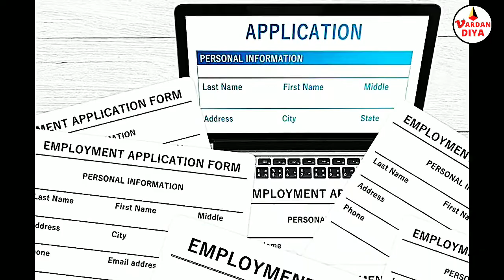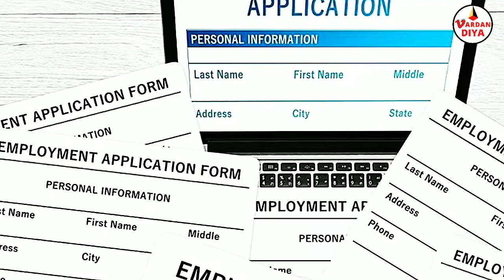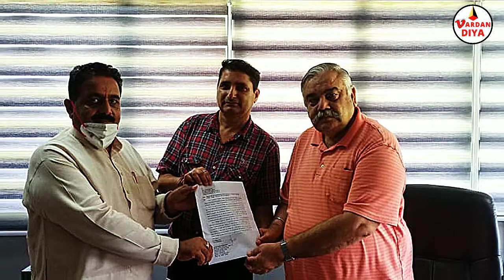J&K Updates | Pogal Updates | Pogli News | Udhampur Updates | Headlines of the day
and news today,
j and k news today live,
j and k news live,
j and k news aaj ki,
j and k news today live in hindi,
j and k news 2021,
j and k news lockdown,
j and k news channel,
j and k news aaj ki taaja khabar,
j and k news aaj ka,
j and k news j and k news,
j and k news 29 July 2021,
j and k new 29 July 2021,
j and k bank share news,
breaking news j and k,
j and k bank news,
j and k bank latest news,
j and k board news,
bbc news j and k,
j and k budget news,
j and k news corona,
j and k news coronavirus,
j and k covid news,
j and k news 11th class,
j and k daily wagers news,
j k news today,
j and k dogri news,
j and k p h e news,
j and k education news,
fresh news j and k,
gulistan news j and k,
gulistan news j and k today,
j and k home guard news,
gulistan news j and k live,
j and k news headlines,
j and k news hindi,
j and k news live hindi,
j and k national highway news,
j and k news in hindi,
j and k news today in urdu,
j and k news jammu,
aaj ki news j and k,
j and k udhampur ki news,
j and k kashmir news,
j and k kathua news,
j and k ki latest news,
j and k j and k news,
j and k news live today,
j and k news latest,
j and k latest news update,
j and k news media,
j and k media news today,
j and k news 29 July
jk morning news,
j and k news new,
news j and k news,
j and k poonch news,
j and k news rajouri,
j and k ramnagar news,
j and k road news,
j and k news school,
j and k samba news,
j and k spo news,
j and k state news,
j and k news taja,
j and k news today update,
j and k news today in hindi,
j and k news update,
j and k news update today,
j and k news udhampur,
j and k news update live,
j and k urdu news,
j and k news new update,
j and k news video,
j and k news whatsapp group,
j and k news yesterday,
j.and.k.news

Today Breaking News ! आज 29  जुलाई 2021 के मुख्य समाचार | बड़ी खबरें | PM Modi, SBI, weather, Bank, CAB,

jammu
jammu news
ja
Kashmir news mmu city
jammu news today
jammu kashmir border
Ramban news
Doda News
Chennai news
udhampur news
magerkot news
ramsoo news
ukhral news
pogali news
paristan news
maligam news
Neel news
sunaseri news
Modi news
hatyinAl news
ddthakur news
Sewa Singh Bali news
Congress party news
PDP news
BJP news
Pogli
alinbass
muthlal
ukhral
ramsoo
magerkot
ramban
batote
tunnel news
Bashir tunnel
jk highway
road construction
banihal news
paristan pogal
paristan news
alinbass news
sargali
sunaseri
hochak
maligam news
maligam
Neel top
Neel news
latest updates
Jammu Kashmir update
ukhral tehsil
Jammu Kashmir weather
weather update
snow
rain
encounter
senabathi news
pogal Paristan news
dhool banseri
padhi culture
soda news
kashtwar news
badherwah news
Srinagar update
kulgam
batamalo
roujari news
poonch news
akhnoor news
samba news
Jammu bus stand
banihal train
Jammu airport
Jammu railway station
Vardan Diya news
Vardan Diya network
Vardan Diya news channel
Daily updates
daily news
daily GK
general knowledge
job updates
govt job
sarkari Naukri
upsc update
kas update
BJP news
Congress news
apni party
panther party
PDP
traffic updates
Jammu Kashmir traffic
temperature update
gool sangaldan news
sangaldan updates
ladakh updates
private jobs
DD thakur
justice tirath
Jammu high court news
high court Jammu news
Srinagar court news
traffic police news
army recruitment news
cricket update
cisf recruitment news
Police recruitment news
spo recruitment
daily wagers news
contract workers news
lecturers news
JammuKashmir board
mcq
tuition updates
Jammu Kashmir news channel
Jammu News channel
Kashmir news channels
govt news channel
private news channel

PWD update
electricity supply news
water supply news
Jammu Kashmir election
election news
darbar move
secretariat news
jk darbar move
Jammu province
ladakh province
lg J&K
jk iti